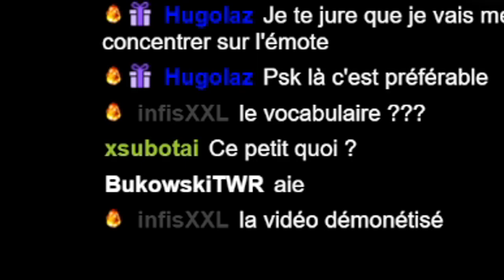DOFUS | LE GUIDE D'UNE TEAM A 0 | EPISODE 25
Salut!
Aujourd'hui j'ai le plaisir de vous retrouver pour une nouvelle vidéo.

C'est l'épisode 25 du guide d'une team !

Bon visionnage !